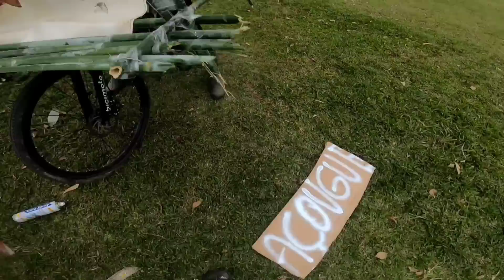ENCHI O TANQUE DA MOTORIZADA AÇOUGUE ATÉ DERRAMAR!!!